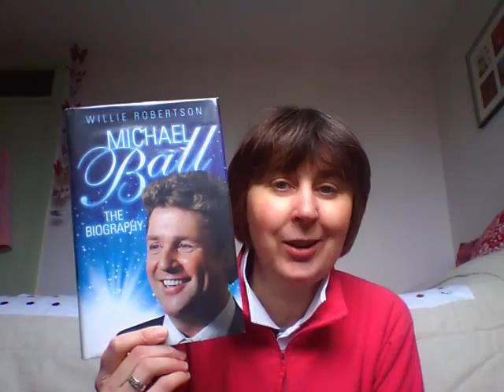March 2016 Wrap Up